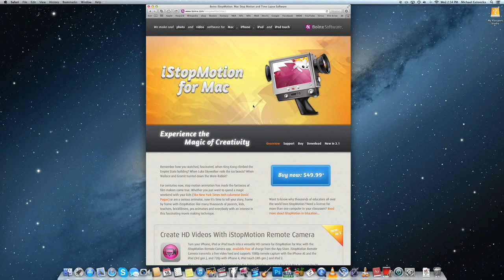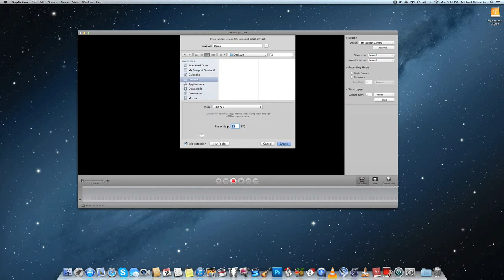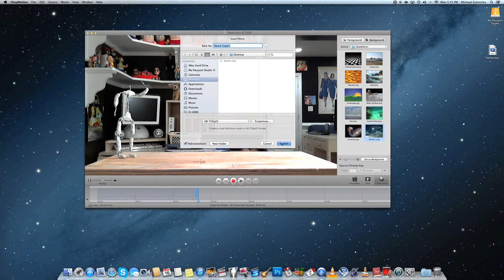Introduction to Lights, Cameras, and Software for Stop Motion Animation - Bacon S'mores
So far, we've made our wire armature for animating and built a practice set. Are we ready to animate? Well, almost. There are still three very important aspects of stop motion we must talk about briefly: Lights, cameras, and frame capture software. For more animation tutorials from Mike Galonzka of TV Snatched the Goose Productions, please